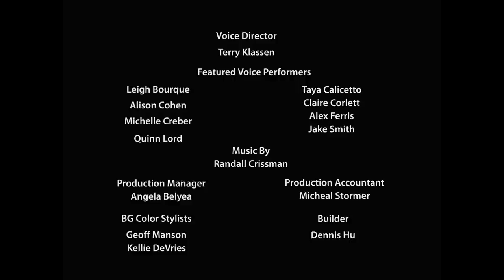Peanuts Motion Comics: Crabby Little Girl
Lucy asks everyone if she's a crabby person and gets honest answers, much to her chagrin.